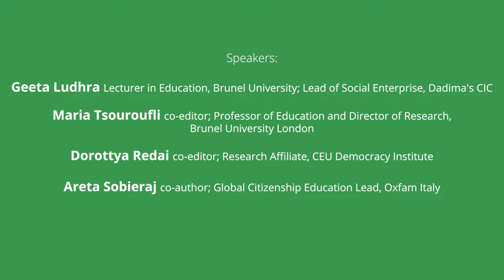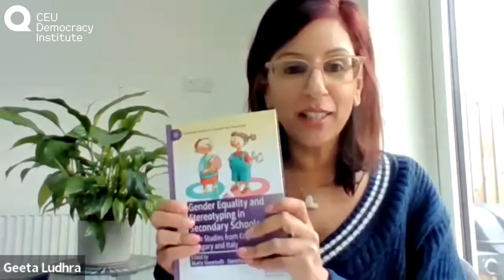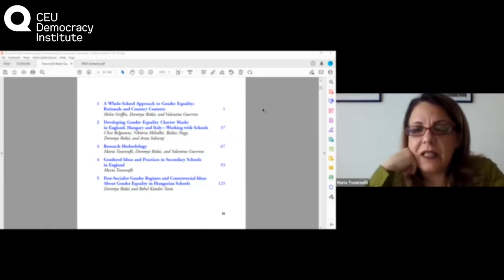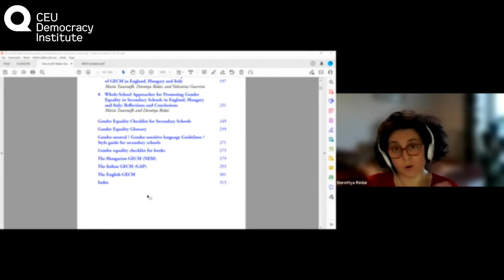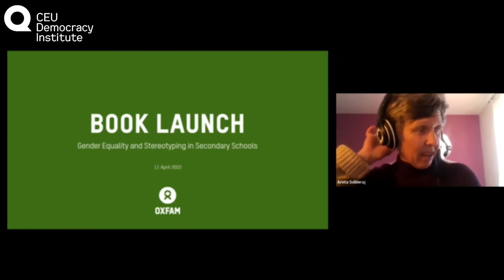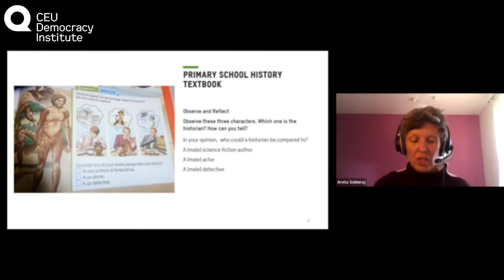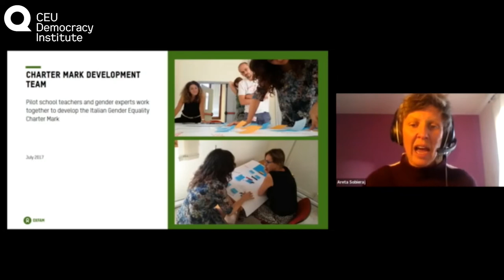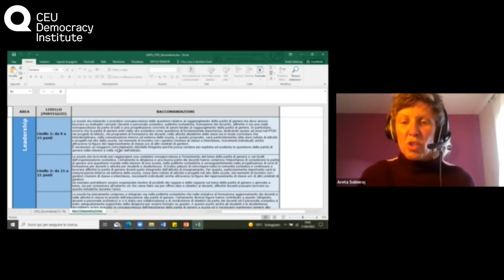Book Launch: Gender Equality and Stereotyping in Secondary Schools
The book, “Gender Equality and Stereotyping in Secondary Schools. Case Studies from England, Hungary and Italy,” edited by Maria Tsouroufli and Dorottya Rédai, explores gender stereotyping and gender inequalities in secondary education in England, Hungary and Italy. The authors highlight the importance of addressing student and teacher attitudes if long-term changes in mindset are desired, as well as the underlying stereotypes that persist and linger in these educational contexts. Promoting a whole-school culture change approach, this book explores views of gender stereotypes from teachers and students concerning subject and career choices, as well as collaborative work with teachers, experts and NGOs in implementing and evaluating gender equality charters. Drawing on extensive research, this book employs an intersectional and cross-country approach: while the authors acknowledge the challenges and opportunities of researching gender equality frameworks across different countries, ultimately these link to the UN Sustainable Development goal of gender equality.

Introduction:
Eva Fodor, Pro-Rector for Foresight and Analysis, CEU

Roundtable discussion:
Geeta Ludhra, Lecturer in Education, Brunel University; Lead of Social Enterprise, Dadima's CIC
Maria Tsouroufli, co-editor; Professor of Education and Director of Research, Brunel University London
Areta Sobieraj, co-author; Global Citizenship Education Lead, Oxfam Italy